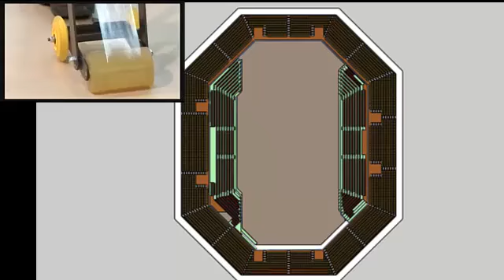Airride floor cover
gymnasium floor cover system